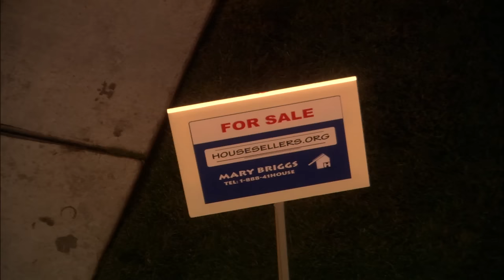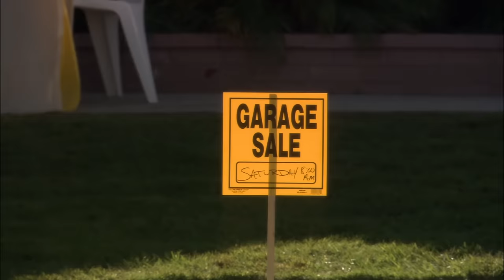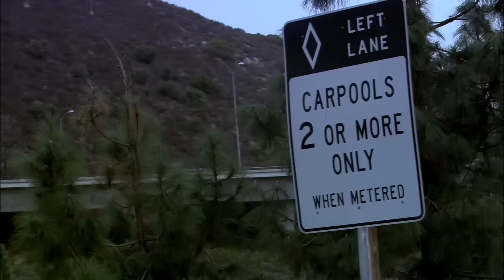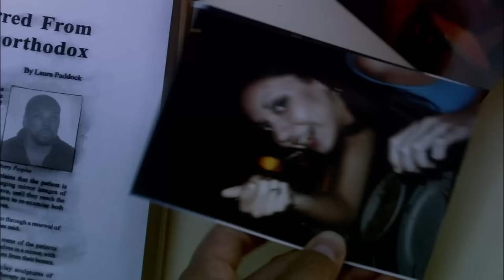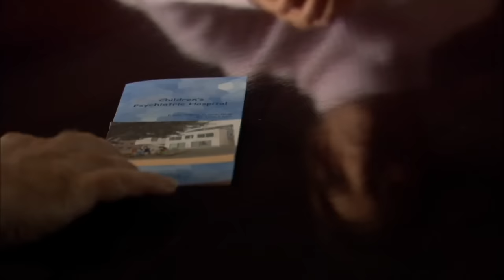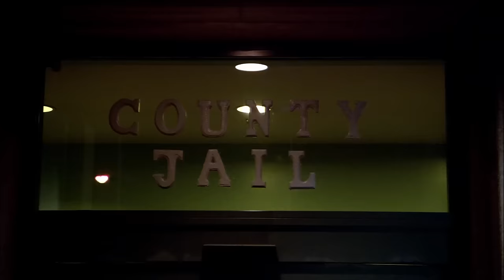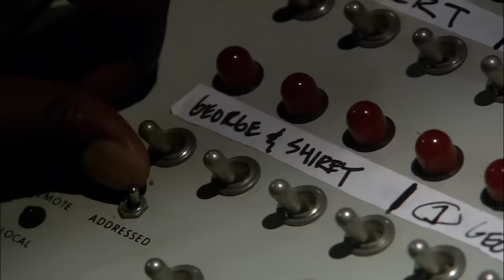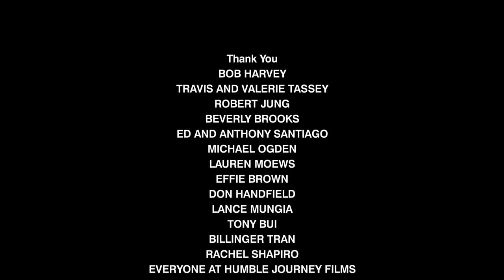INSIDE OUT | Drama Thriller | Eriq La Salle, Steven Weber, Tyler Posey | Free Full Movie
Families in an idyllic suburban neighborhood are taunted by a mysterious doctor who moves in to town and spins a web of psychological chaos that changes their lives forever.

Starring: Eriq La Salle, Steven Weber, Tyler Posey
Directed by: David Ogden
SUPPORT US!